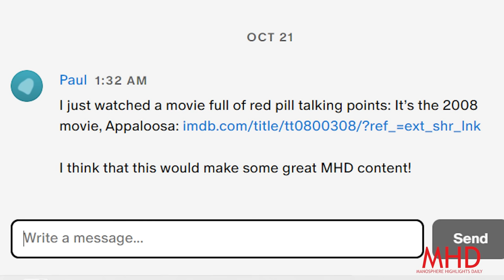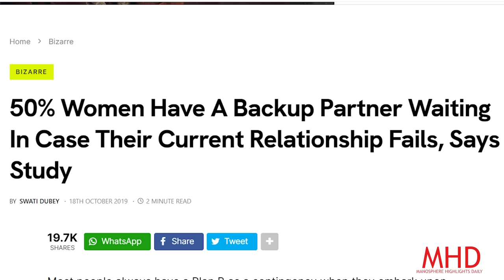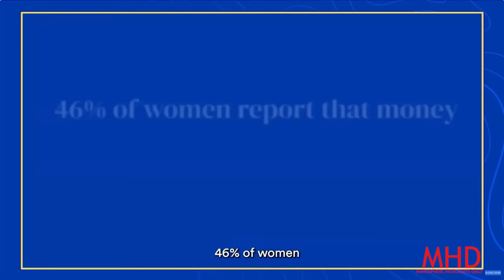“Appaloosa” Movie Exposes The Hard TRUTH About How Women Don’t LOVE Men For Who They Are | RP Review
“Appaloosa” Movie Exposes The Hard TRUTH About How Women Don’t LOVE Men For Who They Are | RP Review. Modern Dating is confusing for men and women.